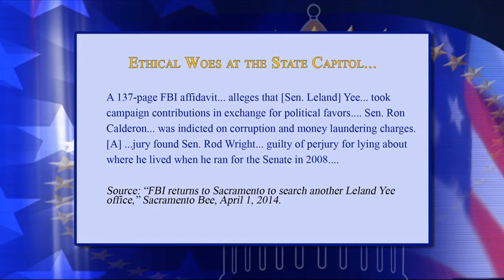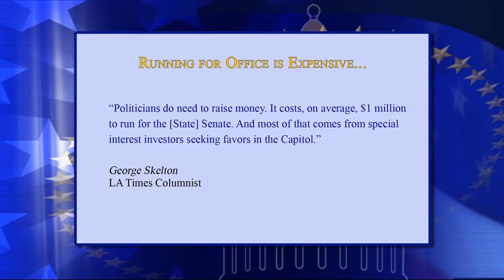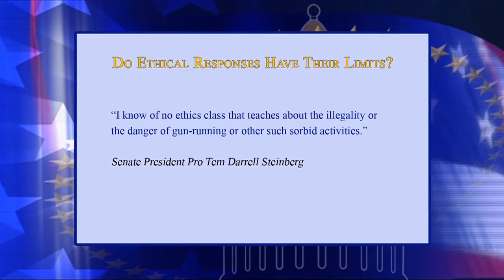Maddy Report: Capitol Crimes - Personal Failings or a Culture of Corruption?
John Myers of KQED; Dan Morain, editorial page editor of the Sacramento Bee; and Lauren Rosehall, political reporter for the Sacramento Bee, discuss Capitol ethical issues.